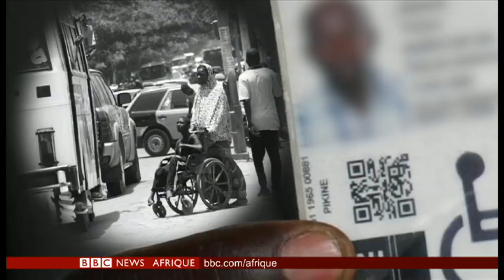Boris Johnson, futur PM britannique. BBCInfos du 23 juillet.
Le BBCINFOS de ce mardi 23 juillet présenté par Nicolas Négoce
①#ROYAUMEUNI: Boris Johnson futur Premier ministre britannique. Les explications d'Olivier Weber
②#IMMIGRATION: 14 pays européens s'accordent sur un "mécanisme de solidarité"
③#HANDICAP: La formidable histoire du basketteur paralympique Abdi Jama.

Mais aussi Emmanuel Macron, Donald J. Trump, Huawei Mobile, les sports avec EmmanuelCoste & l'image du jour: le Sbagha Bagha Casablanca Street Art Festival.

Commentez & partagez votre BBCINFOS.